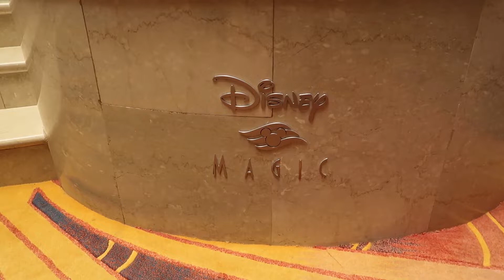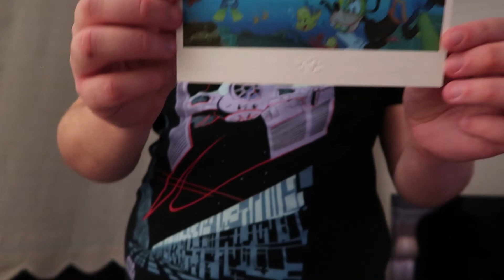Disney Cruise Line UK Staycation - 14th - 17th September 2021 - Day 4 ish - Last day & holiday haul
Much later than hoped but here is the last day of our amazing Disney Cruise Line staycations:

We sailed from London Tilbury with Disney Cruise Line onboard of the Disney Magic, the 3 night staycation set sail on September 14th and returned on the 17th of September 2021.

In this episode we have our last meal on the ship with breakfast at Animators Pallet before leaving the ship, we show off what we purchased on board and also show you what we got up to after our amazing trip.